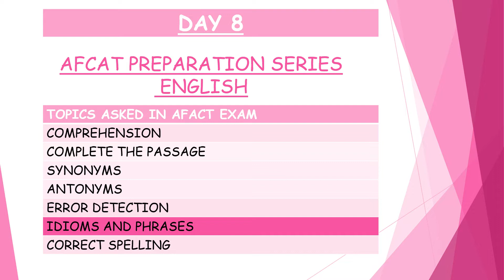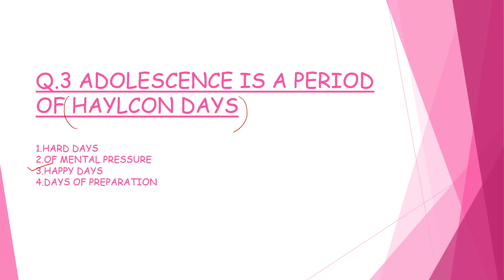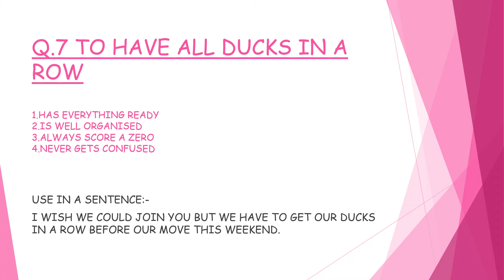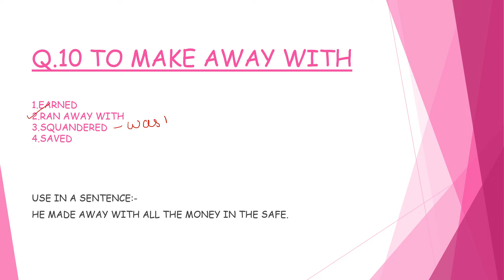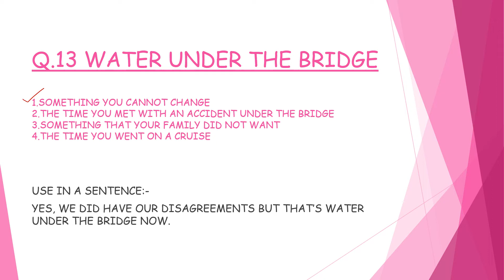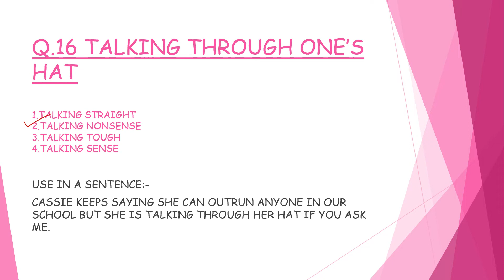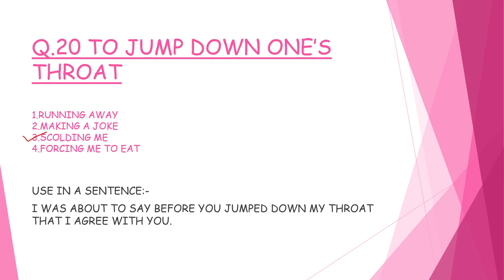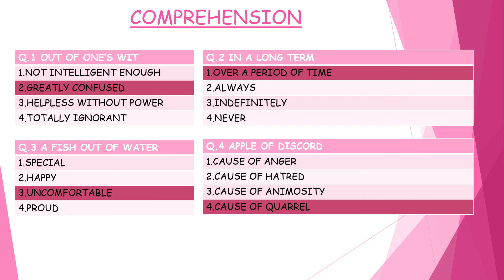AFCAT Preparation Series| Day 8| English |Idioms & Phrases|BasicTheoryP| Let's Crack AFCAT Together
Hello learners!
I'm your mentor for preparation of various examinations.
Welcome on a study journey with me.
Thank you and keep practicing with me!